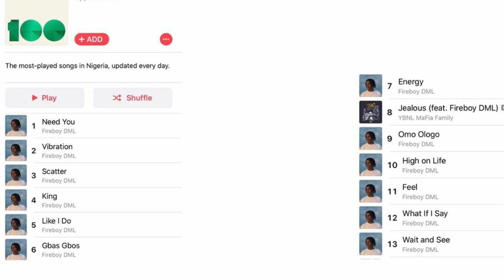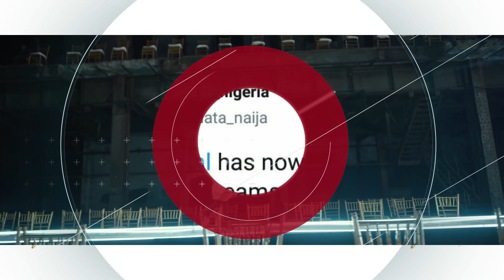The Story of FIRE BOY & How He Rose To Stardom!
Fireboy made a stage debut into the music industry in 2019 and easily caught everyone’s attention. From a sleeper hit jealousy, to a brilliant love song: what if I say; to a sonic soul r&b single: King. And then ending the year with a masterpiece album, ‘Laughter, tears and goosebumps’, which happens to be his debuts album: Fireboy showed the star quality to put him forward in the league of new generation music artists in Nigeria. Getting at least10 major award nominations on his first main year in the industry with massive music stream goes beyond doubt to say that Fireboy was one of the most successful newcomers in the industry in 2019.

Fire boy DML, whose real name is Ademola Adefolahan is a 23-year-old Nigerian singer and songwriter signed under YBNL Nation, a record label owned by Olamide, one of Nigeria’s finest indigenous rappers. He was born on February 5, 1996, in Abeokuta, Ogun state. He grew up living with his parents before heading out to Obafemi Awolowo University to study English in 2011 at age young age of 16. In 2012 while he was at 200 level, he gave music talent a chance. Going to the studio to record his first song that year, he became convinced that he had what took to become an excellent music artist. Unlike most upcoming artist back then in OAU who enjoyed featuring in stage performances across the campus, Fireboy stuck to making his music in the studio before exporting them to his small audience online.
Fireboy started with Afrobeats and looked up to WizKids and Davido in his hay days. Along the way, he decided to carve a nitch for himself by creating a different sound he calls ‘Afro life’, which is a blend of country music, folk, soul, R&B, reggae on Afro sounds.
The Jealous crooner’s dedication in music affected his academic performance in a bad way. This wasn’t good for a boy who was known for his academic brilliance, and his parents were concerned. However, after studying in 2016, Fireboy shocked his parents with the news that he wants to move to Lagos to pursue his music career. Although his father was not happy with the decision, he allowed him to live his dreams. The young singer moved to Lagos, got very serious with his music and started making little money through songwriting for upcoming and popular artists.
In 2018, after deciding he was ready to take up music as a career like his life and soul depended on it, he found his way to cool FM aux session, a music studio platform where upcoming artists get to show their musical talents.
While striving to succeed in music, at the age of 21 in Lagos on his own, Fireboy experienced a tough time. His house rent expired, and he had no money. He had to decide whether to go and sleep under a Lagos bridge or continue to crash in the studio for a little longer before going back home to his parents, little did he know fate was on his side.
Fireboy revealed that a friend told him severally that Olamide was picking interest in him, but he found that too hard to believe. His doubt was almost conquered when Olamide himself chatted him up on WhatsApp to discuss his interest in signing him after listening to his tracks. It wasn’t until Olamide himself posted on twitter saying, “Fireboy, welcome to YBNL” that he knew for sure that it wasn’t a dream. That very day, on October 16 2018, Fireboy moved in with the YBNL nation and became part of the family.
The next day, Fireboy was made to join the YBNL family album project and started recording immediately, and 2 of his songs would later feature in the collaborative YBNL mafia family album. The album featured all the YBNL mafia family members which include Olamide, Picazo Rhap, Yomi Blaze alongside other affiliates of the label in Limerick, Lil Kesh, Temmie Ovwasa, Lyta and DJ Enimoney. The 13 track body of work didn’t get much traction, but Fireboy’s impact on the album wouldn’t go without being noticed. His songs “I’ll be fine”, “Jealous” plus Olamide “Motigbana” were the major hit songs on the album. At that point, everyone knew Fireboy was unique. He brought a different sound to the team. Just like Adekunle Gold, Fireboy stood out and perhaps became the one to fill the space of AG left behind. He later admitted that Adekunle Gold influenced his music to an extent. He also acknowledged Jon Bellon, Passenger and Wande Coal as the three major artists who Influenced his music a great deal.
Voiceover: Tcode
Background music Instrumentals.ng